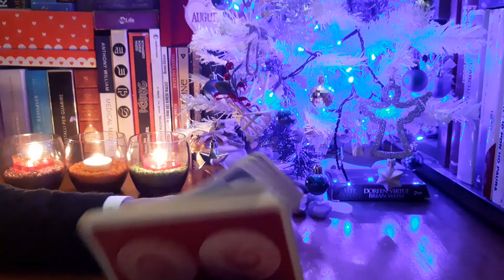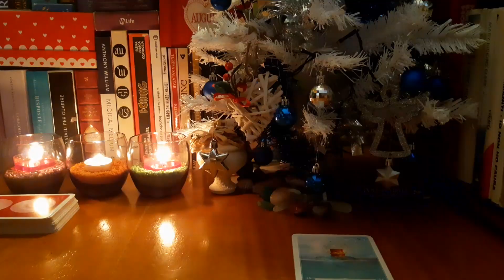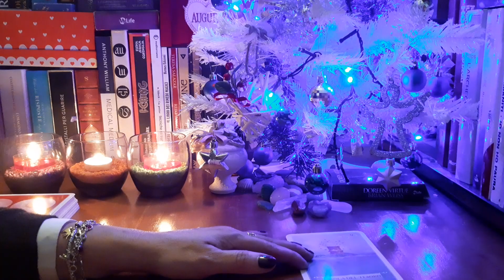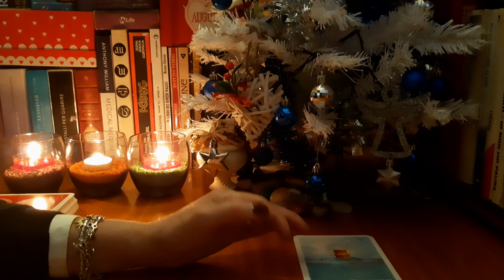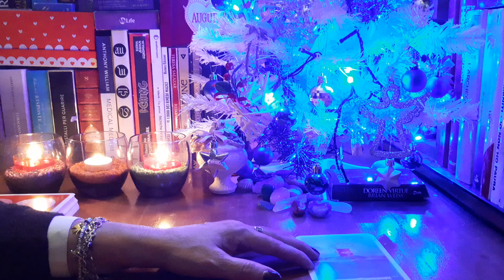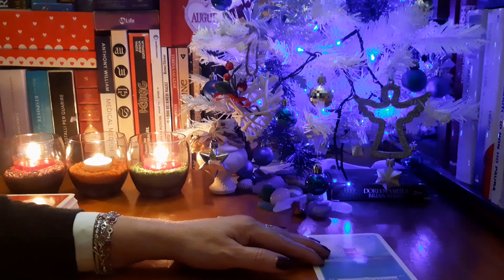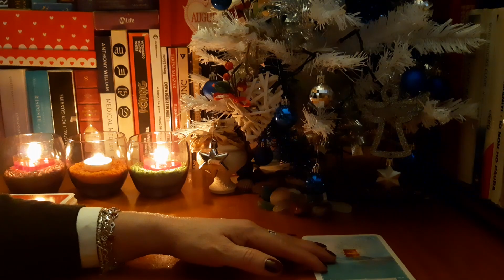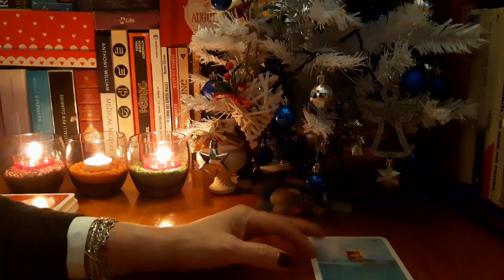Oracol Horoscop 2020- Zodia Leu - Dragoste,relatii interpersonale,financiare,profesionale!